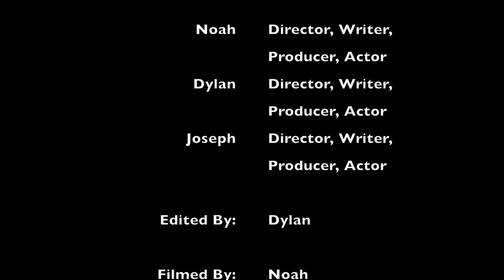Home Invasion P S A Final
My Classmates Noah, Dylan, Johnathan, and I made a project of a Personal Service Announcement. Shout out to my team mates. In a way we sort of did made if kinda funny. But seriously though home invasions can happen anywhere, any place, and anytime.